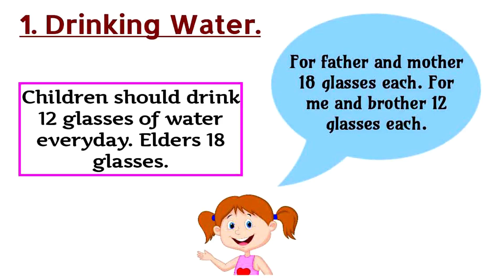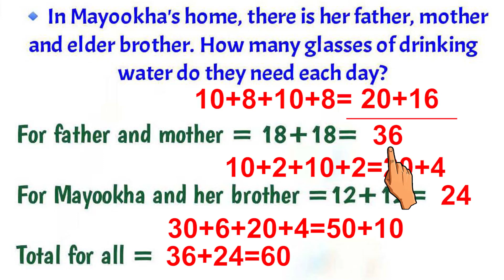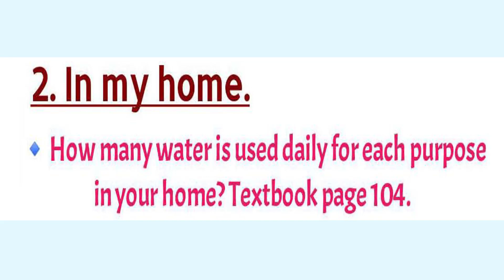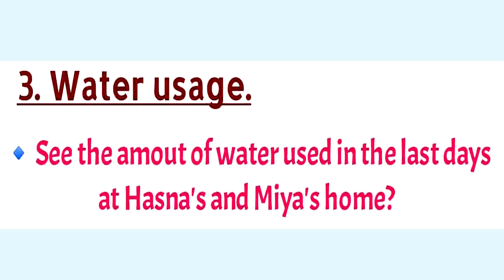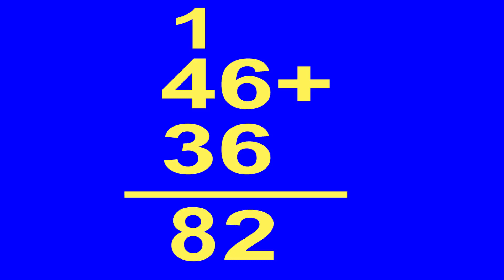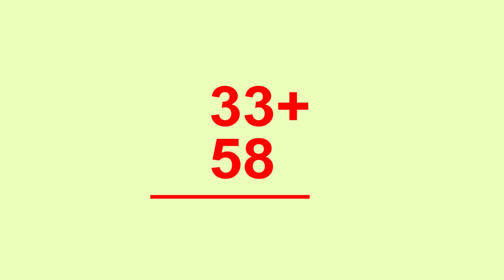CLASS 2 KITE VICTERS STD 02 MATHS UNIT 6 Many A drop Make an Ocean Part 2 പലതുള്ളി പെരുവെള്ളം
CLASS 2 KITEVICTERS STD 02 MATHS UNIT 6 Many A drop Make an Ocean Part 2 പലതുള്ളി പെരുവെള്ളം